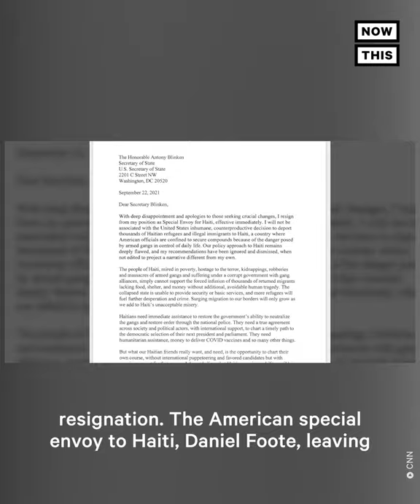Haitian Migrants Deported Back to Poverty-Ridden Country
Haitian migrants being deported back to their country are facing extreme poverty, violence, and political unrest — CNN's Melissa Bell reports.